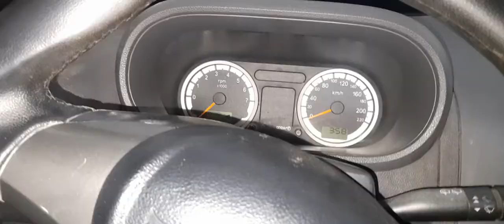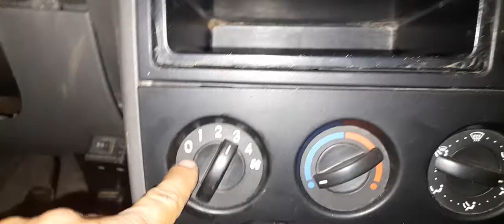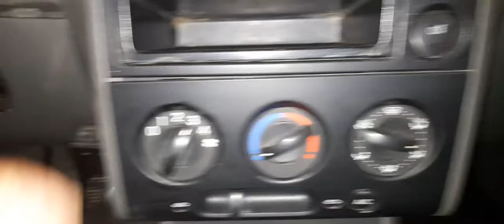aprenda ligar o ar condicionado corretamente do eco esporte ou Ford ka( está vcs não sabia)